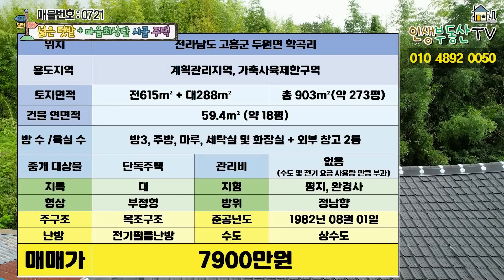에머랄드빛 남해 바다 부근에 위치한 약 300평 밭과 주택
오늘은 환상적인 에머랄드빛 남해 바다 부근에 위치한 약 300평에 가까운 넓은 밭과 주택을 함께 소개해 드리겠습니다.

해당 주택이 위치한 이곳은 원래 마을 이름을 “역들”,“골넘에(골짜기)”로 불리어 왔으나 옛날 묘를 쓰기 위해 청강일 하는 곳을 지나는 노승이 암벽이 나오면 더 이상 파지 말고 하관하라 일렀으나 듣지 않고 암벽을 파니 두 마리의 학이 나와 숲에 앉았다 하여 산 이름을 한산, 마을 이름을 학림이라 불러 현재에 이르렀다고 합니다.

해당 주택은 서까래와 뼈대가 아주 튼튼하게 잘 살아 있는 주택으로 집이 위로 올려져 앉혀 있는 구조라서 습기가 덜하고 프라이빗하게 지내실 수 있는 위치입니다. 그리고 해당 주택은 마을의 최상단에 위치하여 가리는 것 없이 탁 트인 시원한 뷰를 자랑하며 마을 주변이 산으로 둘러싸여 있어 청정한 공기를 마시며 산책도 하시며 건강하고 조용하게 시골 생활하실 수 있는 곳입니다.

해당 주택 주변으로 풍류해수욕장과 대전해수욕장이 있어 여름철 물놀이 하시기에 아주 좋고 갯벌체험도 하실 수 있는 곳입니다. 특히 차량 약 5분 거리에 고흥만은 봄철이 되면 예쁜 벚꽃 거리를 즐기실 수 있고 썬밸리 리조트에 물이 아주 좋다고 합니다. 이렇든 산 좋고 물도 좋은 고흥에서 바다와 산을 동시에 누리시며 소소하게 텃밭도 가꾸시며 여유롭게 시골 생활 하실분께 추천하는 주택입니다.

건물 등기(O) / 토지 등기(O)

두원면 사무소 – 약 5분 마트, 주유소, 식당 등
고흥 군청– 약 13분
풍류해수욕장 – 약 10분
팔영대교 – 약 34분
고흥 IC – 약 31분

대지면적 : 전615m²
           대288m²
           총 903m²(약 273평)
본채 : 59.4m²(약 18평)

본채 : 방 3, 주방, 마루, 세탁실 및 화장실
창고 :

준공연도 : 1982년 8월 1일

​지목 : 대
형상 : 부정형
방위 : 정남향
지형 : 평지, 완경사

​대지 폭
동 서 : 약 42m
남 북 : 약 22m

난방 : 전기필름난방
수도 : 상수도

주차 대수 - 경계 내 승용차 1~2대 주차 가능

​감사합니다.